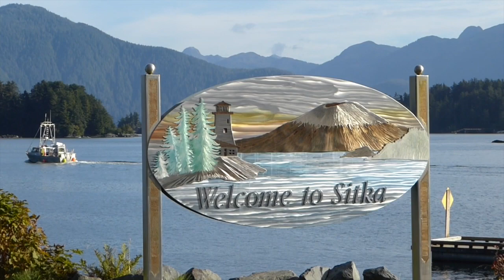Fishing Alaska, Family Fishing Trip to Sitka.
Five day fishing trip to Sitka, Alaska with my father and my son. Two days DIY and three days fishing with Sitka Point Lodge for Salmon, Halibut, Lingcod and Rockfish.